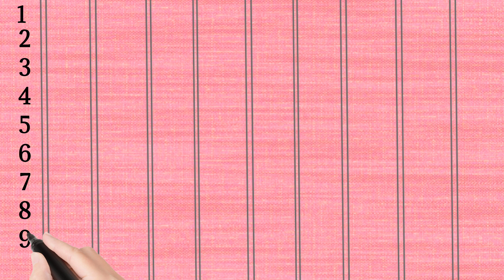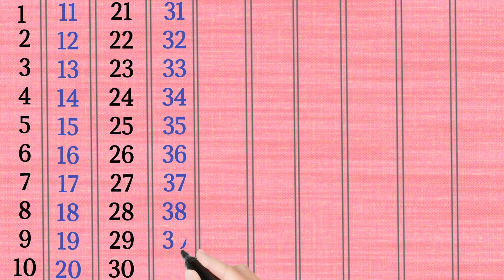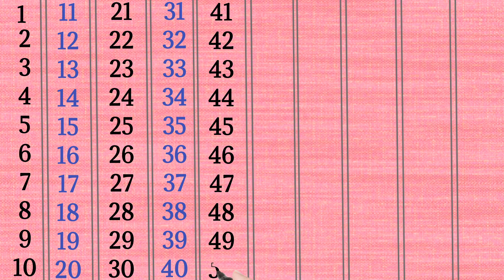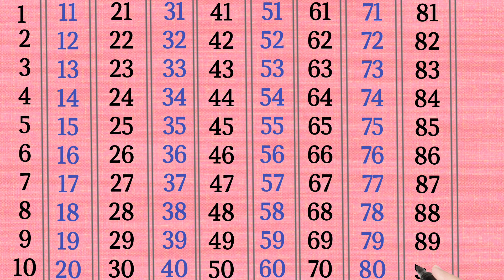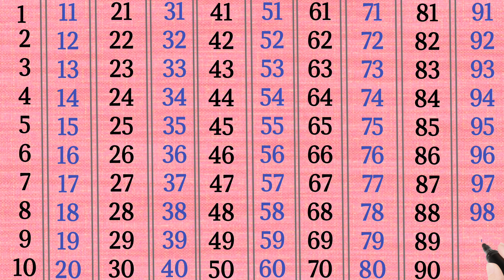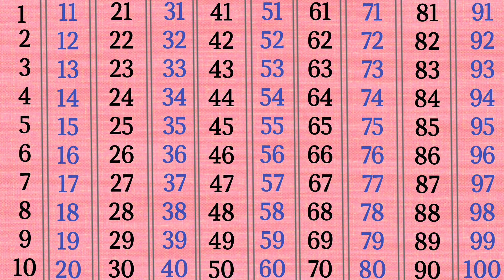Hindi Counting | Counting 1 to 100 | Ginti 123 | ek do teen | 1 se 100 tak ginti | 1 से 100 तक गिनती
Topics Covered:
1 to 100 Counting, How to write counting, How to read counting, Learn to count, Numbers recognising with the help of animation. Keep learning, keep growing and keep making your parents proud.

इस वीडियो में 1 से लेकर 100 तक गिनती एनीमेशन के माध्यम से पढ़ाने एवं समझाने का प्रयास किया गया है. जिससे आसानी से बच्चों में बेहतर समझ का विकास हो सके |

1 to 100 counting,
1 से 100 तक गिनती,
Learning counting 1 to 100,
1 se 100 tak ginti,
1 se 20 tak counting,
1 to 100,
counting,
ginti 1 se 100 tak,
1 to 100 counting in english,
hindi counting 1 to 100,
1 to 10,
1 to 100 counting in hindi,
Hindi mein 1 se 100 tak ginti,
1 to 100 counting song,
Learn counting 1 to 100,
counting numbers,
1 se lekar 100 tak ginti,
Numbers 1 to 100,
1 to 10 kids song,